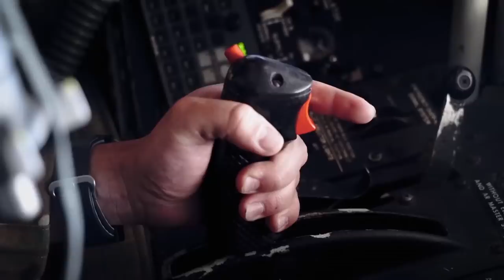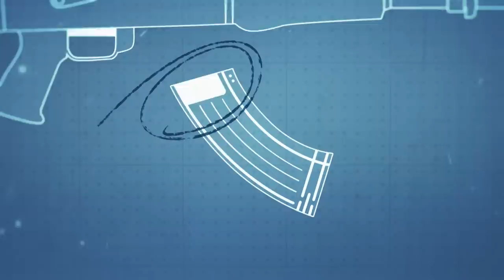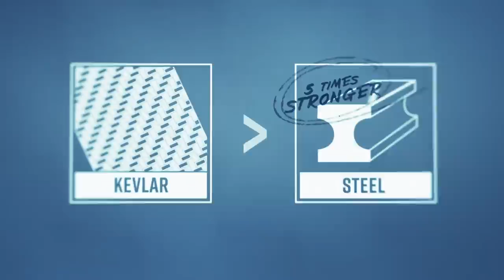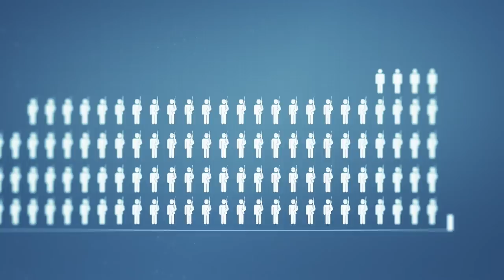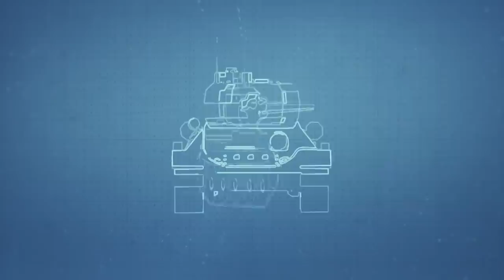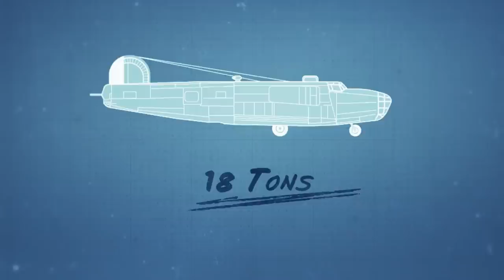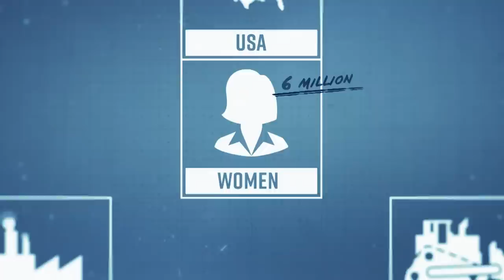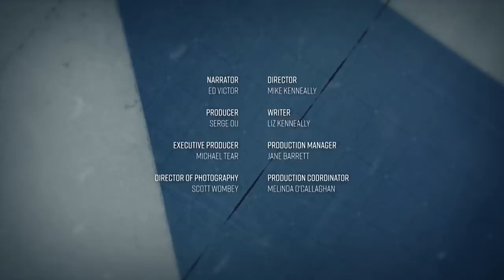Factories of War: The Rise of Modern Arms Manufacturing | FD Engineering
How Factories Changed the World: Factories of War | The Rise of Modern Arms Manufacturing | FD Engineering

Machinery for modern warfare is leading the charge on ingenuity, both in design and production. The complex world of weapons manufacturing has powered incredible scientific and social leaps.

No technological innovation has changed our world more than the factory. From smartphones to cars, fashion to food, our modern world is defined by convenience. We can access what we want, when we want it, and it’s becoming cheaper, smaller and smarter than ever before. All made possible by the factory.

It’s in our nature to strive to achieve what we had once only dreamed of. The factory has made that a reality. Factories of today move ever forward in a continuous cycle of invention and reinvention.
Revolutionary ideas come to life on the assembly line, the ever-evolving interaction of humans and machines that has made the modern world.